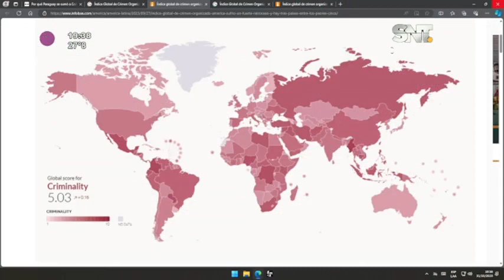Paraguay, un líder en crimen organizado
Datos revelados según un informe internacional, Paraguay es el mayor exponente en cuánto al crimen organizado, ubicándose así en el cuarto puesto.